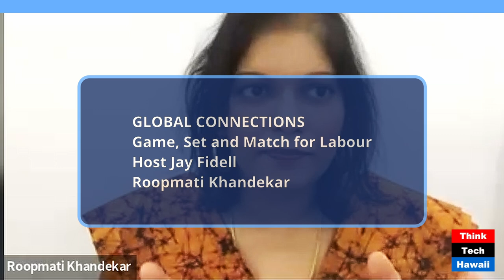Game, Set and Match for Labour (Global Connections)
Game, Set and Match for Labour; British Politics and Starmer at Play (Global Connections). The host for this show was Jay Fidell.  The guest was Roopmati Khandekar.

The discussion was: Roopmati Khandekar, geopolitical analyst, helps us understand the nuances of the recent British elections in which Starmer won a landslide against Sunak. What were the key factors to bring the Labour Party back. Why was the Conservative Party voted out of power after 14 years? What are the prospects for UK as a major given its issues with Scotland and Ireland. What will the Labour Party focus on going forward, including its policy toward migrants, the EU, NATO and Ukraine.  How does its platform help us understand the dynamics of British politics.

The takeaway was: This election is an inflection point for the UK, and it will affect British policy toward the EU, NATO and Ukraine, and it is therefore very important that we understand how things have changed and how they will change going forward.

The hashtag keywords for this show are